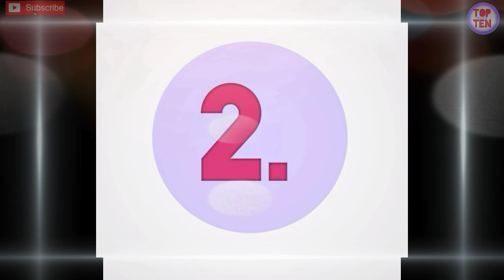TOP10 Most Hot Indian 🇮🇳 Star Super Models 2021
top 10 most Beautiful Hottest Indian models 2021